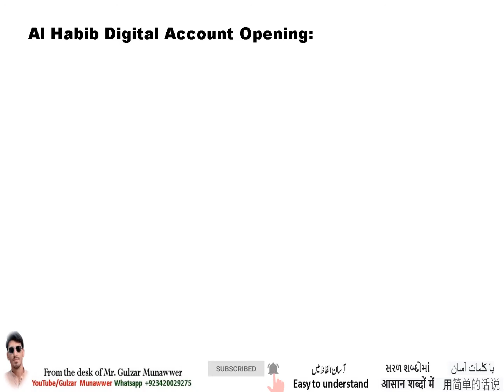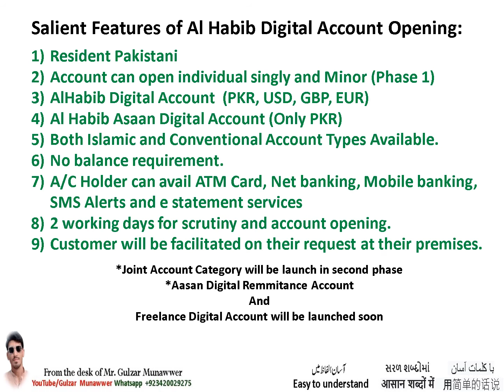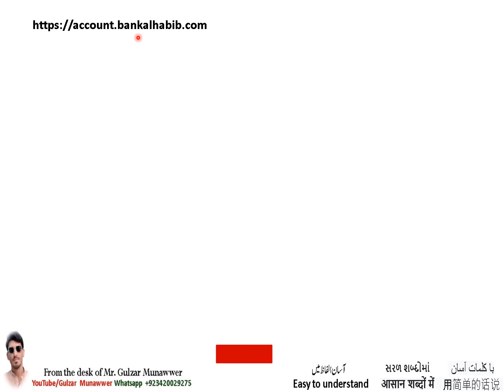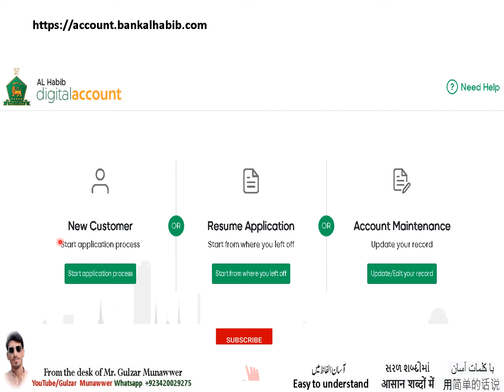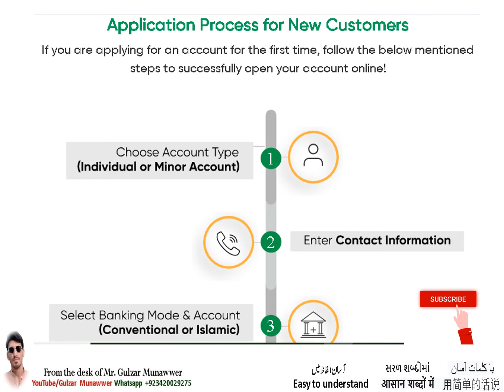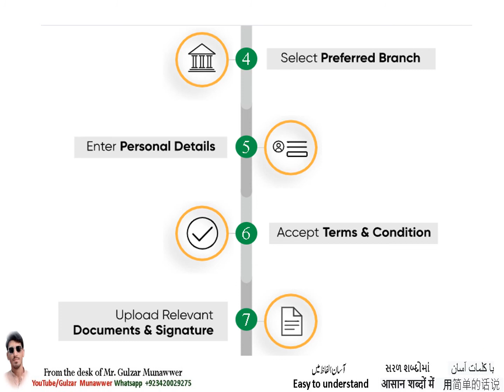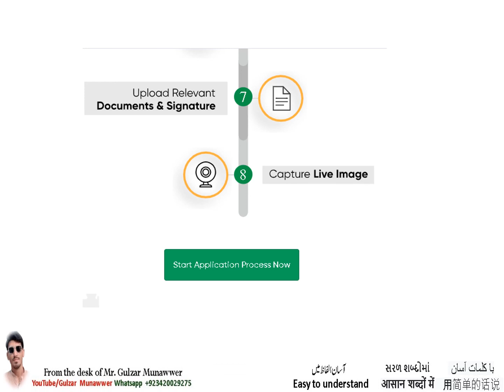Online New 2022 digital account opening Bank al Habib for pakistani resident urdu hindi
What Documents are required